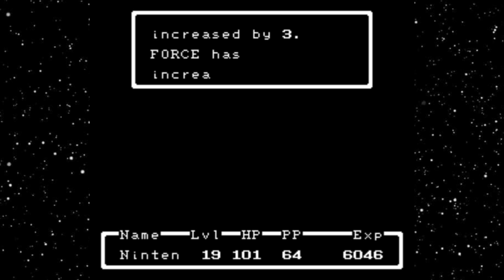EarthBound Beginnings - Parte 13 (Pequeño paseo a la Pequeña Dulce Fábrica) -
Con la misión de Lloyd en mente, Ninten se dirige al sur de Merrysville hacia la Pequeña Dulce Fábrica... que de pequeña y dulce no tiene nada. El complejo está bastante abandonado, pero sus habitaciones contienen muchos objetos interesantes, incluyendo la botella cohete que, irónicamente, también se encuentra en un basurero.
Al volver, Lloyd realiza un experimento con la botella cohete en un salón de clases y lo termina explotando por completo. Al parecer fue prueba suficiente para demostrar su amistad, y el joven estudiante se une al protagonista en la aventura. ¡Bienvenido!
¡Disfrútenlo!

Enemigos que aparecen en la Pequeña Dulce Fábrica, alrededores:
- Oso
- Barbot
- Águila [1-2]
- Zorrillo [1-2]

Enemigos que aparecen en la Pequeña Dulce Fábrica:
- Barbot
- Rata [1-2]